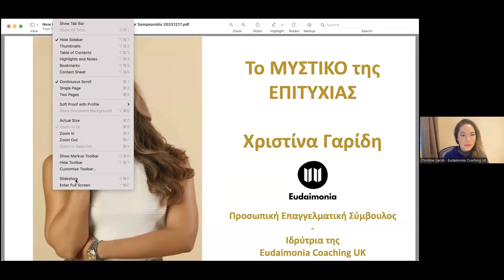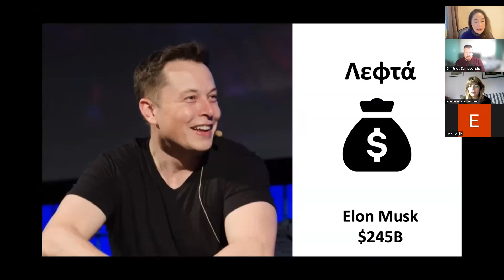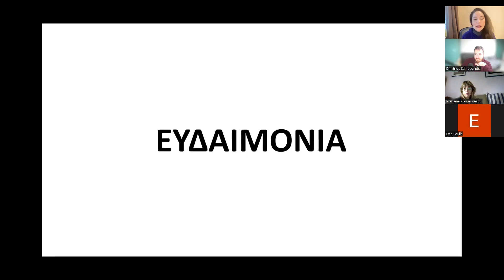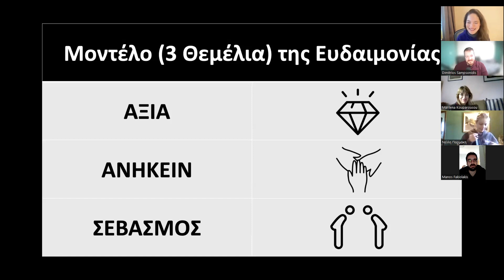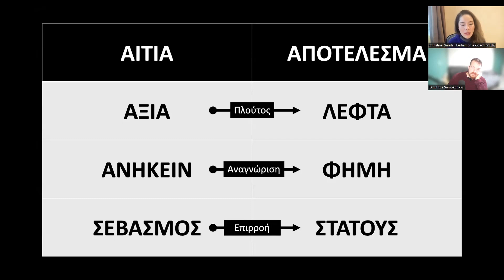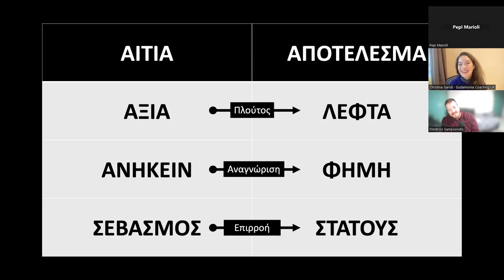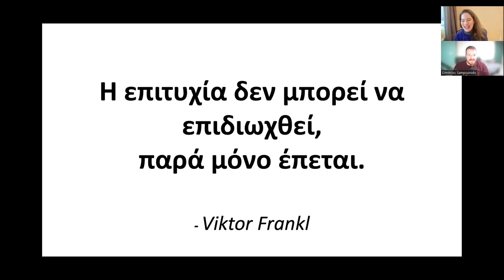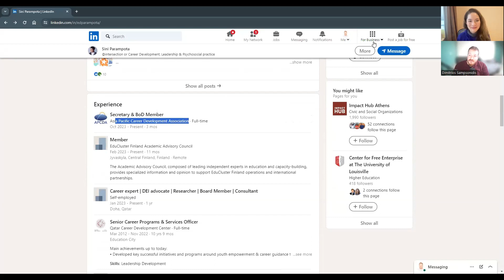To νέο μοντέλο της επιτυχίας (hint: Ευδαιμονία) - Webinar για Συμβούλους Σταδιοδρομίας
Ένα 𝐖𝐞𝐛𝐢𝐧𝐚𝐫 για Σύμβουλους Επαγγελματικού Προσαντολισμού /  Σύμβουλους  Σταδιοδρομίας🧭

Στο Webinar η 𝐗𝛒𝛊𝛔𝛕ί𝛎𝛂 𝚪𝛂𝛒ί𝛅𝛈 (ιδρύτρια της Eudaimonia Coaching UK) ομογενής από την 𝚳𝛆𝛄ά𝛌𝛈 𝚩𝛒𝛆𝛕𝛂𝛎ί𝛂, θα μας μιλήσει για Νέο μοντέλο της επιτυχίας (hint: Ευδαιμονία)

Η Χριστίνα θα μοιραστεί μαζί μας:
🎯το ΠΑΡΑΔΟΣΙΑΚΟ μοντέλο της ΕΠΙΤΥΧΙΑΣ
🎯το ΜΥΣΤΙΚΟ της ΕΠΙΤΥΧΙΑΣ, και τέλος
🎯το ΝΕΟ ΜΟΝΤΕΛΟ ΕΠΙΤΥΧΙΑΣ και τα 3 θεμέλιά του!

🎙️ Για την ομιλήτρια:
Η Christina Garidi είναι η ιδρύτρια του Eudaimonia Coaching UK με αποστολή να "εκδημοκρατίσει την ανθρώπινη ευημερία".
Βοηθά πολυάσχολους και φιλόδοξους επαγγελματίες να "αποκωδικοποιήσουν τον Σκοπό τους" μέσω της μοναδικής της "μεθόδου Eudaimonia Coaching" που συνδυάζει τις ανατολικές και δυτικές φιλοσοφίες.

Στη συνέχεια, τους βοηθά να ευθυγραμμίσουν την καριέρα τους με τον σκοπό τους και να αναδειχθούν ως ηγέτες σκοπού στον τομέα που έχουν επιλέξει. Είναι παθιασμένη με την ενδυνάμωση των επαγγελματιών ώστε να αξιοποιήσουν πλήρως τις δυνατότητές τους.

Επινόησε και παρουσίασε το "The Eudaimonia Success Model®" σε ομιλία της στο 𝑻𝑬𝑫𝒙, με περισσότερους από 17 χιλιάδες θεατές. Δημιουργεί εξειδικευμένα εργαστήρια εταιρικής ανάπτυξης καριέρας και ηγεσίας για τις εταιρείες 𝐀𝐜𝐜𝐞𝐧𝐭𝐮𝐫𝐞, 𝐂𝐮𝐬𝐡𝐦𝐚𝐧 & 𝐖𝐚𝐤𝐞𝐟𝐢𝐞𝐥𝐝, 𝐀𝐫𝐜𝐚𝐝𝐢𝐬, 𝐀𝐥𝐩𝐡𝐚 𝐁𝐚𝐧𝐤, 𝐏𝐨𝐮𝐤𝐚𝐦𝐢𝐬𝐚𝐬 𝛋𝛂𝛊 𝐀𝐜𝐜𝐞𝐬𝐬 𝐆𝐫𝐨𝐮𝐩 και έχει μιλήσει μπροστά σε 3500+ ακροατήρια.

Έχει τεθεί επικεφαλής του βραχίονα mentoring ενός φιλανθρωπικού επιταχυντή επιχειρηματικότητας και έχει οργανώσει μαθήματα σε συνεργασία με το Alba Graduate Business School.
Είναι τακτική εκπαιδεύτρια σεμιναρίων και μέντορας για το πρόγραμμα εκπαίδευσης επιχειρηματικότητας Women Do Business
Το podcast της κατατάχθηκε στο Top 25 του Ηνωμένου Βασιλείου το 2022 και επιμελείται το βιβλίο της (για το πώς να αποκτήσετε πρόσβαση στην ευδαιμονική κατάσταση) που πρόκειται να εκδοθεί το επόμενο έτος.

Το έργο της έχει αγγίξει μέχρι στιγμής περισσότερους από 130.000 ανθρώπους σε όλο τον κόσμο.